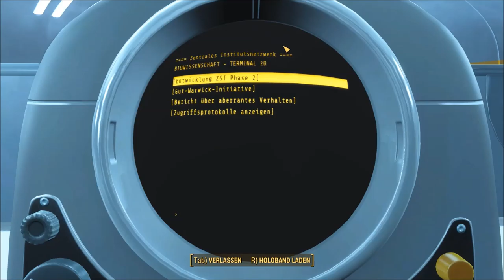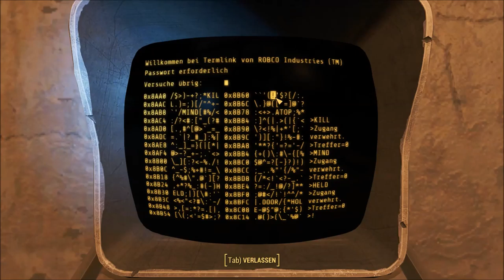Fallout 4: [USK +18] # 176 - Rückgabe der überfälligen Bücher - Let´s Play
VIDEOBESCHREIBUNG

unverhofft kommt oft, heißt es so schön und das betrifft auch die überfälligen Bücher, denn wir haben den Ort gefunden, wo wir sie zurückgeben können und obendrein können wir uns Belohnungen dafür eintauschen. Nicht schlecht, Herr Specht. XD

    Aragami
    gekauft auf Steam

    Evoland
    gekauft auf Steam